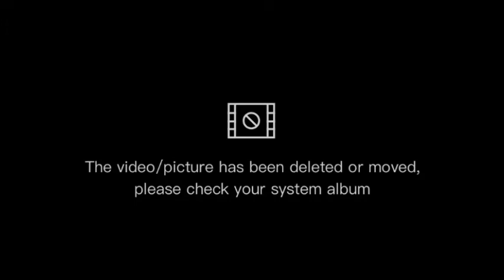The life in Pilid Dibay Calayan Cagayan